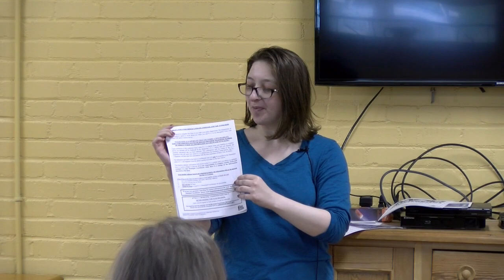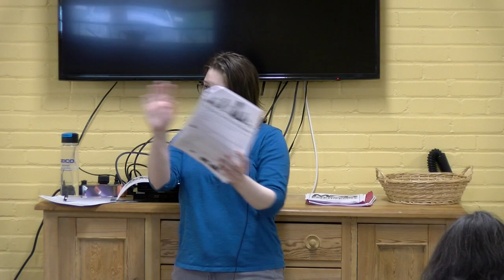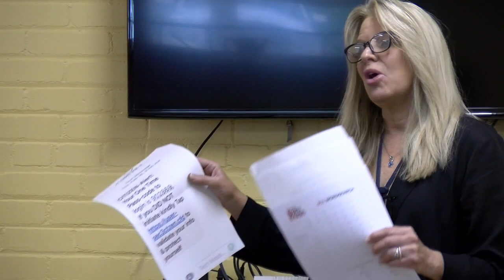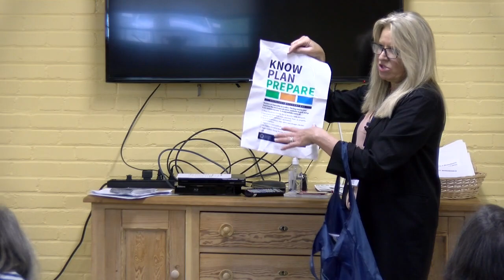Emergency Preparedness For Seniors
Presented by the Millis Council on Aging, the Massachusetts Office on Disability, and the Norfolk County District Attorney's Office.